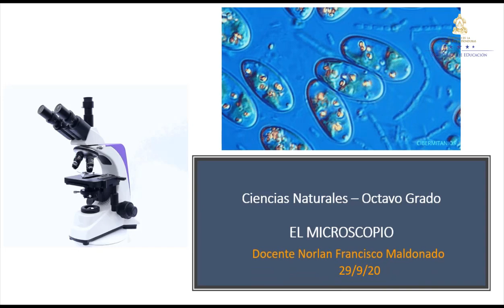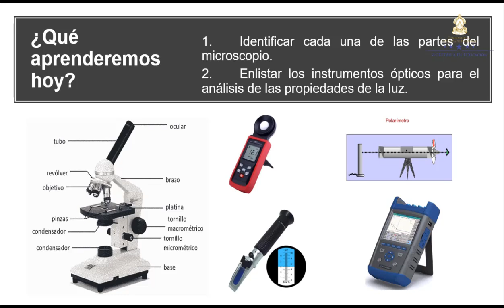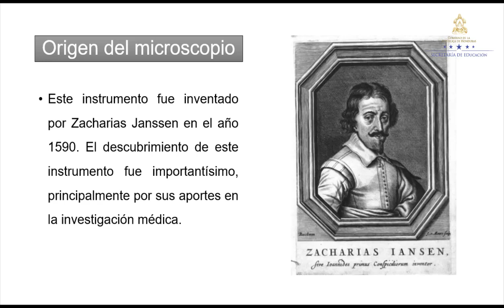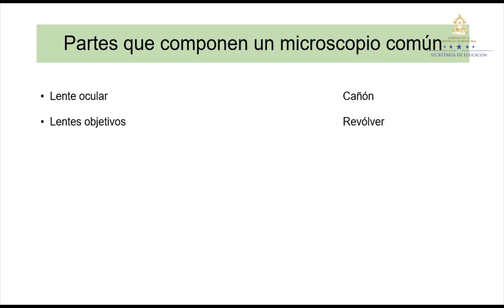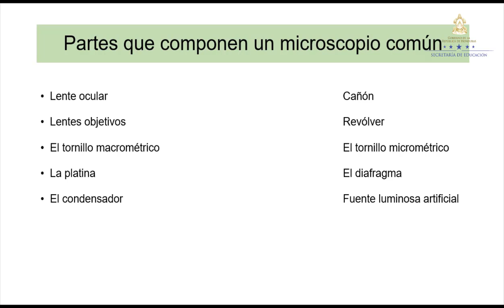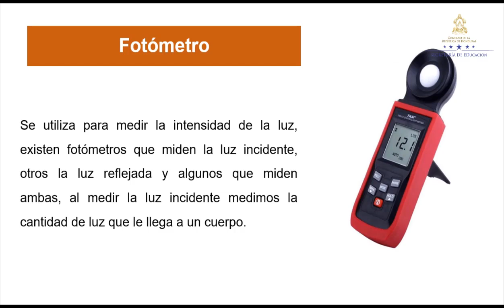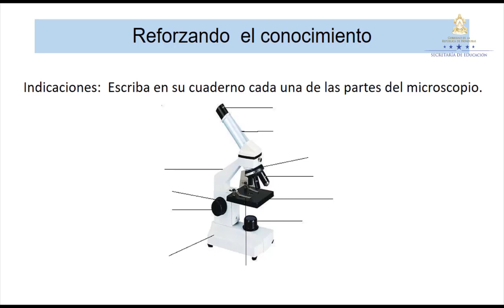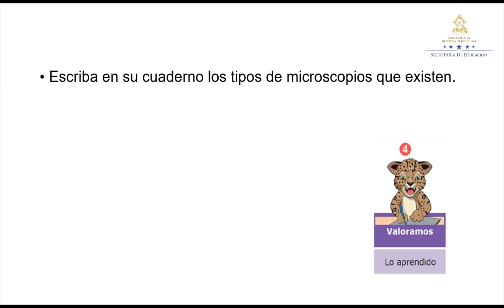El microscopio – Octavo Grado – Ciencias Naturales